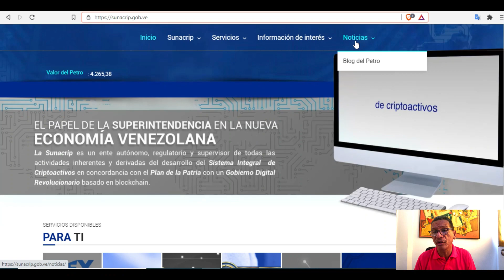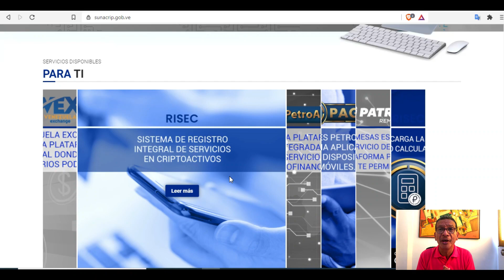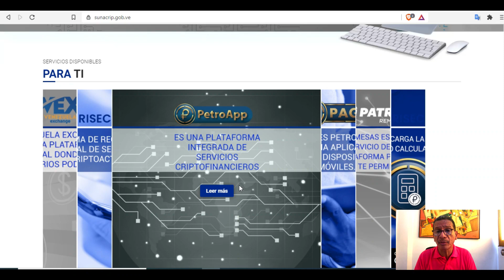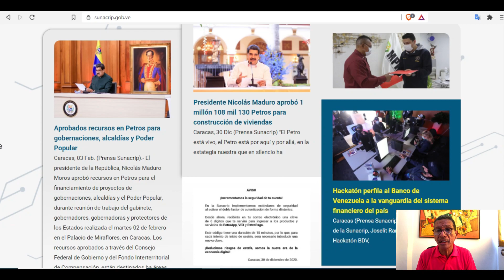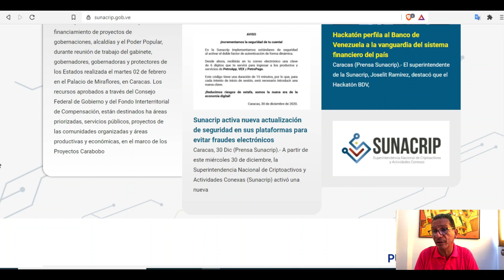PetroNoticias: VISITA LA PAGINA DE SUNACRIP / PÉTROAPP / RISEC/ PETROCALCULADORA/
Venezuela PetroNoticias: VISITA LA PAGINA DE SUNACRIP / PÉTROAPP / RISEC/ PETROCALCULADORA/

Colabora con el canal:
Petros en Petroapp: PM1x4vq7vN7jStCuoVJ1hhBK8Ao2qcV9N3

Para su Contribución Voluntaria para el sostenimiento del canal. Banco de Venezuela Cuenta Corriente Luis Hernández
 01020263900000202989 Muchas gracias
GRUPO LUIS ELVIS CRIPTO sobre Cripto Economía: para los Cripto Entusiastas de las Criptomonedas
Bitcoin, El Petro, plataforma Patria, Remesas Patria

CANAL LUIS ELVIS TIPS
Canal para compartir información y el día a día entre las amistades de Luis Elvis

GRUPO PETROMONEDA
Criptomonedas y Geopolítica
Lucha de los Pueblos contra la Hegemonía Dominante.

      @luish1960 CENSURADO

Apoya al Canal Luis Elvis
Banco de Venezuela cuenta Corriente
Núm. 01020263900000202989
Luis Hernández

También VES, USD, EUR, CLP, MEX, ETC

Apoya con Criptomonedas
PTR
BTC LTC ETH XLM, USDT, ETC
AMBERESCOIN, UPHOLD, PAYEER, LOCALBITCOIN, ETC